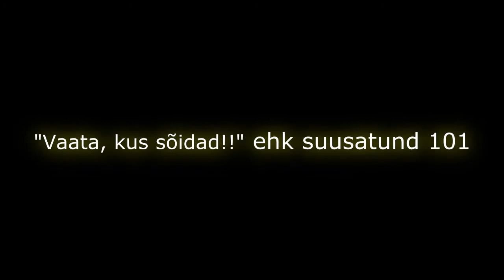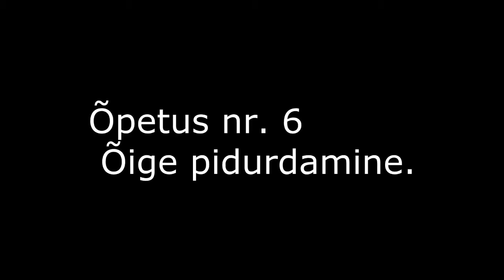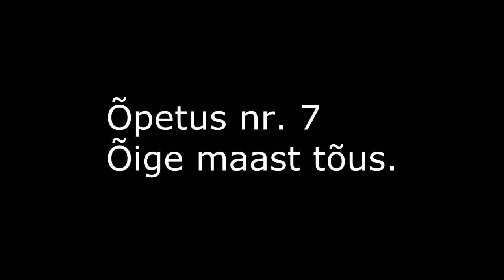Lilleküla meedia: Suusatund (film)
Novembrikuu rühm
Monteerijad: Karl L, Astrid, Andres
Osades: Birke, Andres, Karl L, Brigit, Peeter, Rasmus, lisaks Taaniel ja kehalise kasvatuse õpetaja.
Abistaja: Annika.

Taustamuusika: Mindswitch - Waiting for you (luba kasutada).